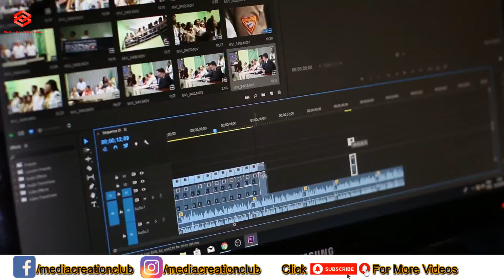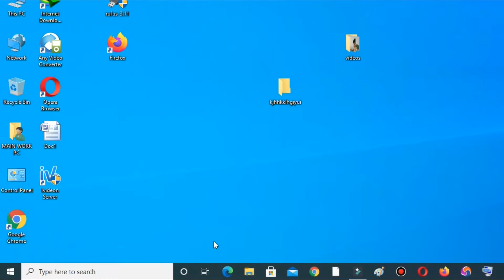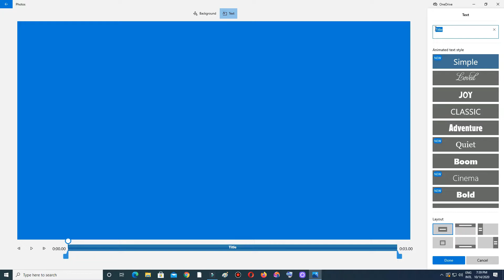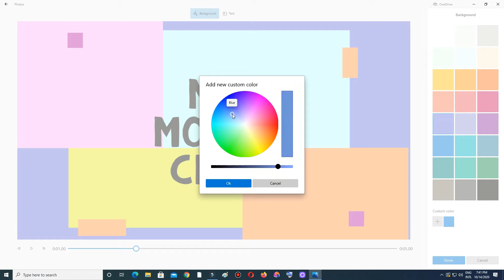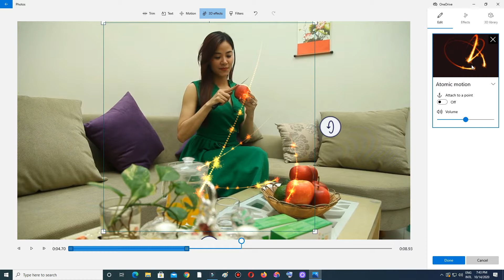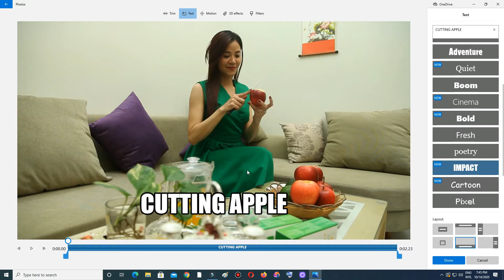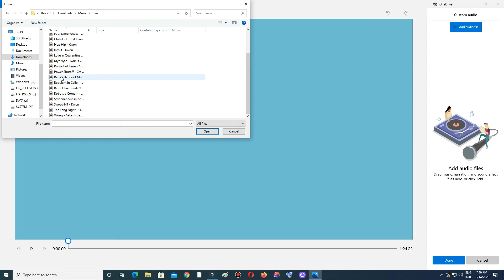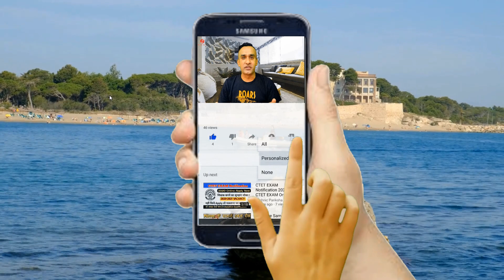How To Use Free Windows 10 Video Editor 2021 || Win10 Video Editor || Video Editor Microsoft 10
In This Video Media Creation Club Providing You how to edit videos using this free app that comes with built-in Windows 10,  Windows 10 has a FREE video editor built-in and it is super simple to use. This video tutorial will help you with the basics of Windows 10 video editor and have you creating videos in no time! then use the timestamps below to jump to different parts of the video.
Also, I show you in this video how to import your video, how to create a basic storyboard, how to trim and splice your videos, how to add a title, how to add music, and how to publish to YouTube.

Like -____🌷Share_____💞Comment